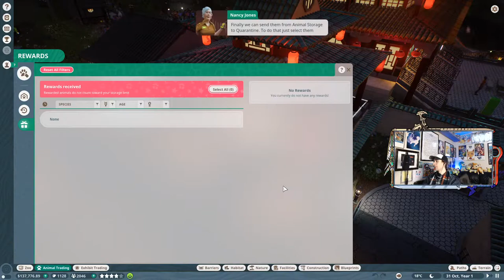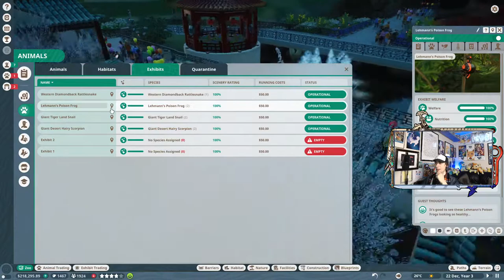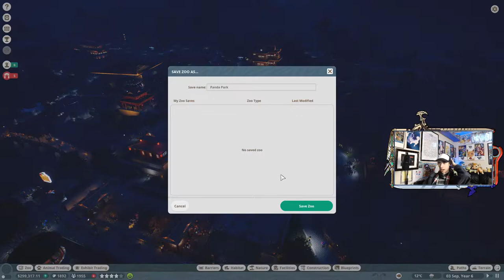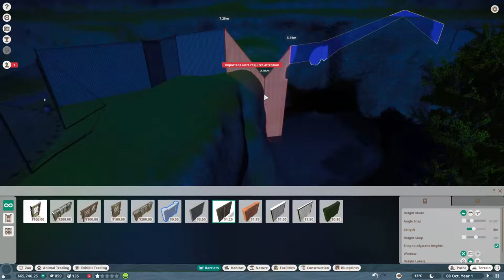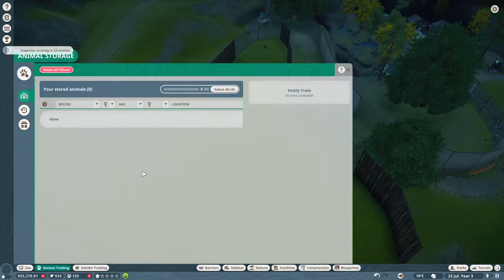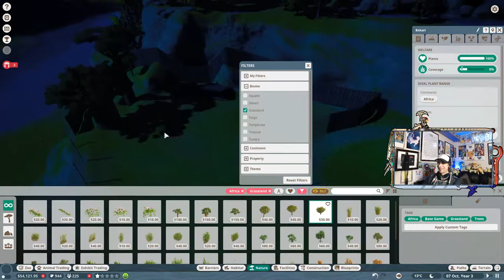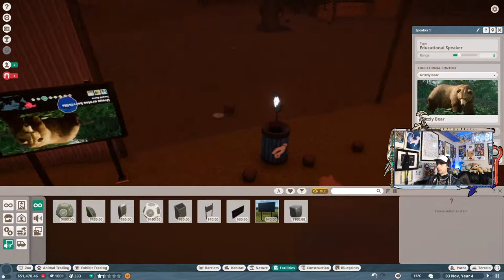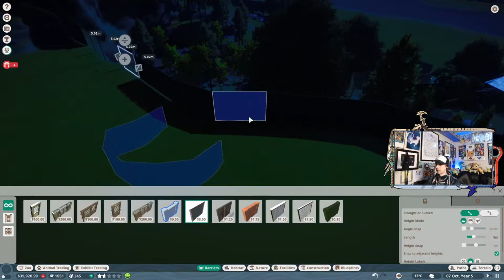Panda Park & Maple Leaf Wildlife Park Part 1 -🦚Planet Zoo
Been a while since hopping into Planet Coaster/Zoo, time to get back to the scheduled swing of things!

⭐Join in channel membership to get custom emotes during YouTube livestreams, and a custom badge by your name in comments and live chat!

Game: Planet Zoo
Platform: PC
Released: November 5, 2019
Developer: Frontier